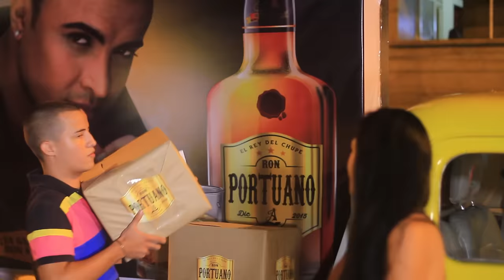RON PORTUANO - JHON ALEX CASTAÑO "EL REY DEL CHUPE"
EManagement: Jac Music Estudios 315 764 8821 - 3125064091